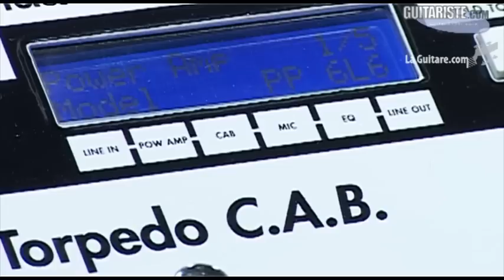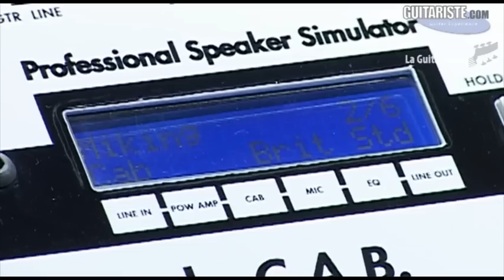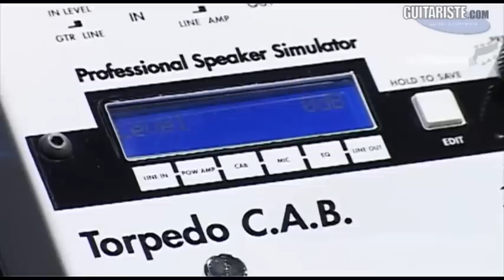MusikMesse 2012 - two-notes torpedo cab